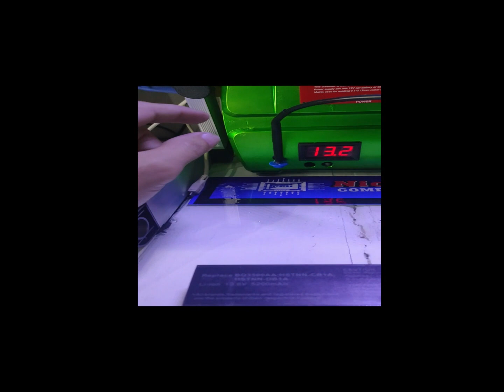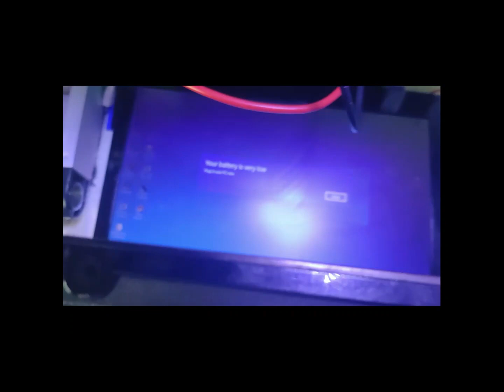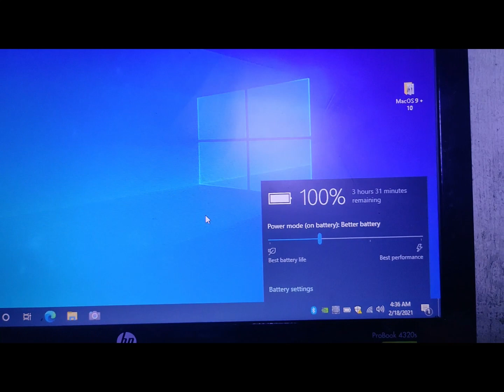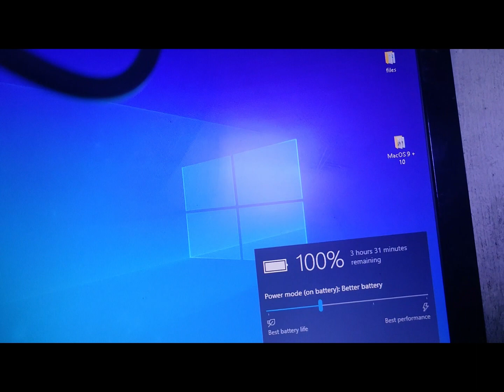How to repack Laptop Battery DIY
Before you make a battery pack for laptop make sure all the cells are full charge and same capacity ,very important to balance all the cell. enhanced version here:
More Video here form nicktechph

pm me us for more Inquiry